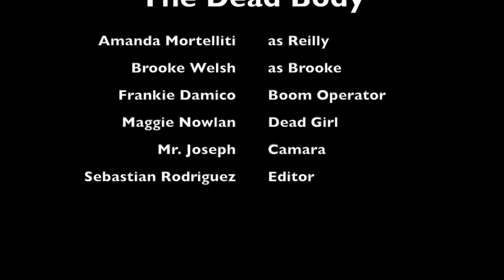The Dead Body Sebastian Rodrguez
It was different because the sound was more important and i had to be more consistent with it, i also had to choose the right scene because some of them were done more them once. Now that i've seen the raw footage, the movie was mostly shot in a medium close up and medium shots with some over the shoulder angles and the Two shot angle. I noticed that the other actor repeats their line and then the actor on the camera is told what to say.